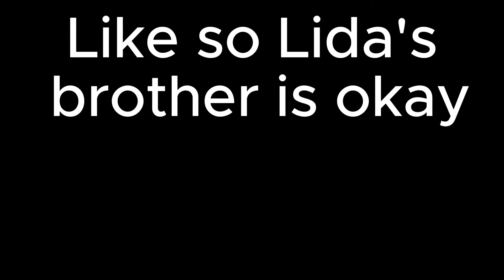DEKU VS TODOROKI!! MHA SEASON 2 EPISODE 10 & 11 REACTION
If you wanna help me out check out these Nose Strips I found: